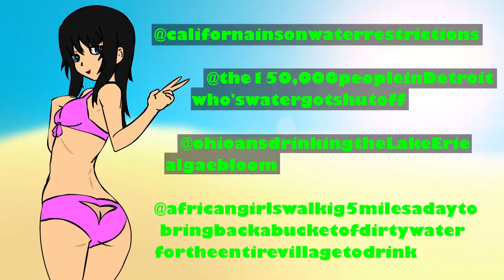Ice Bucket Challenge FAIL - Volt Report Cartoon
Ice Bucket Challenge Fail inspired by the ALS Association's ironic campaign to raise awareness for their cause, and the trend of spilling hundreds of thousands of gallons of clean water they've made...

Soundtrack, animation and vocals by Kenny Sanders.